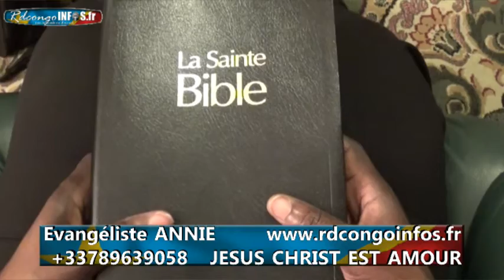Emission Jésus Christ est Amour. Thème : Jésus est la Lumière